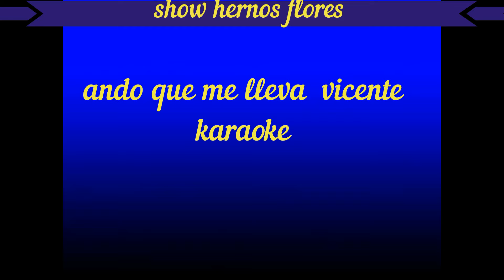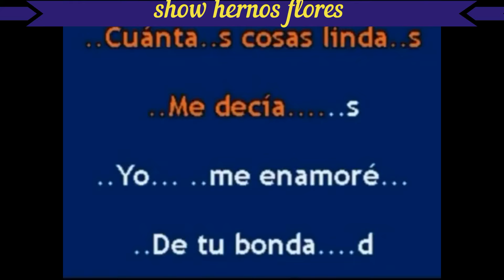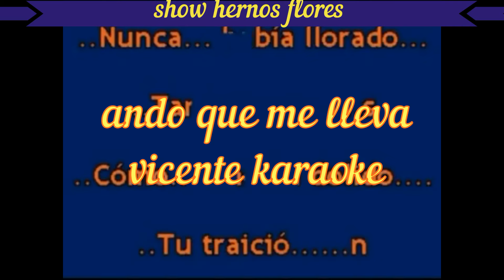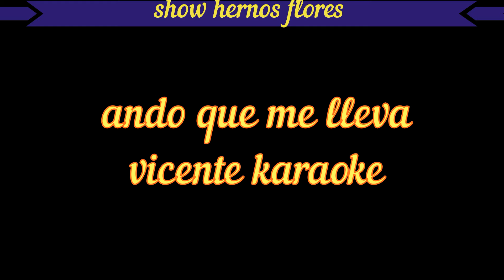ando que me lleva vicente fernandez karaoke